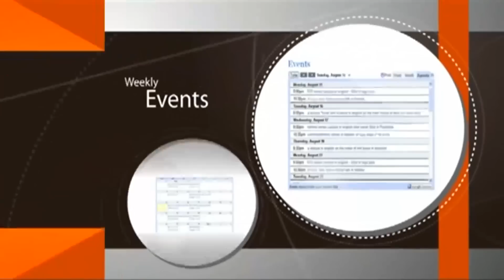מעולם לא הפסיד אדם מלציית לקב''ה - בנצרת עלית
Whether for spiritual or idealistic reasons, strengthen your connection to the HolyLand by owning 4 Amot / Cubits of agricultural land.